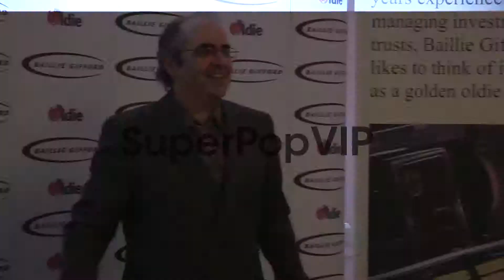Danny Baker - The Oldie's at Simpsons in the Strand on Fe...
Danny Baker - The Oldie's at Simpsons in the Strand on February 12, 2013 in London, England